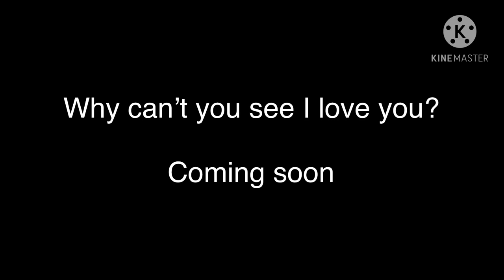Why can’t you see I love you? TRAILER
Upcoming GCMM!